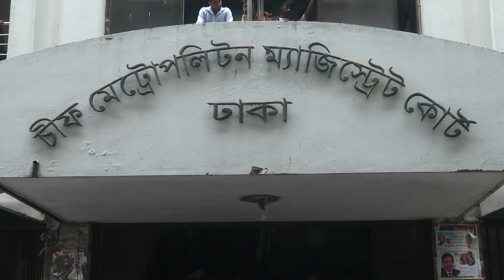বুয়েটের শিক্ষার্থী আবরার ফাহাদ হত্যা মামলার অভিযোগপত্র গ্রহণ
বাংলাদেশ প্রকৌশল বিশ্ববিদল্যালয়-বুয়েটের শিক্ষার্থী আবরার ফাহাদ হত্যা মামলার অভিযোগপত্র গ্রহণ করেছেন আদালত। সকালে ঢাকার অতিরিক্ত চিফ মেট্রোপলিটন ম্যাজিস্ট্রেট মো. কায়সারুল ইসলাম অভিযোগপত্র গ্রহণ করে পলাতক চার আসামির বিরুদ্ধে গ্রেফতারি পরোয়ানা জারি করেন। এ বিষয়ে আগামী ৩ ডিসেম্বরের মধ্যে পরোয়ানা তামিলের বিষয়ে প্রতিবেদন দিতে বলা হয়েছে। এরপর আদালত বিচারের জন্য মামলাটি মহানগর দায়রা জজ আদালতে স্থানান্তরের বিষয়ে পদক্ষেপ গ্রহণ করবেন বলে জানিয়েছেন আইনজীবীরা।

SA TV Location:
Bangladesh